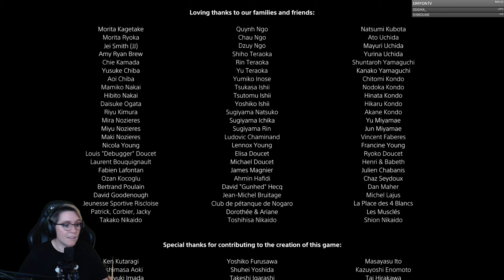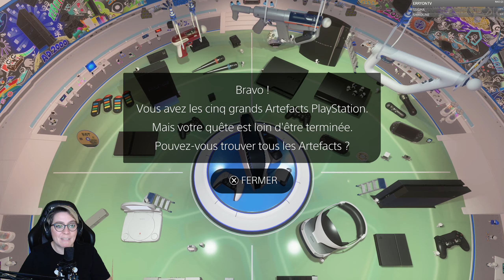LA FIN FANTASTIQUE D'ASTRO'S PLAYROOM PS5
Découverte d'Astro's Playroom sur PS5 avec la fin du jeu une fois tous les mondes terminés à 100%.